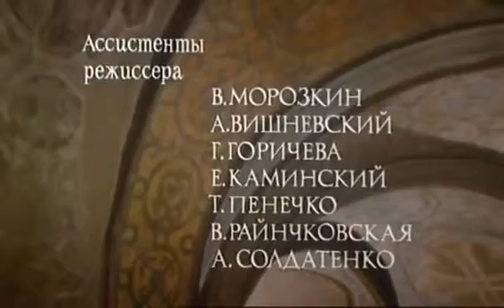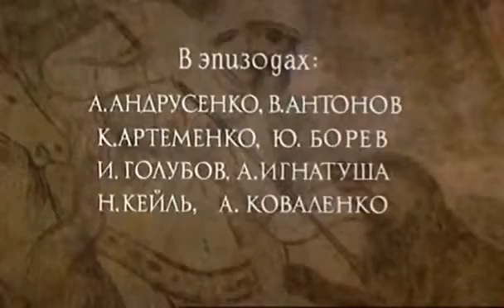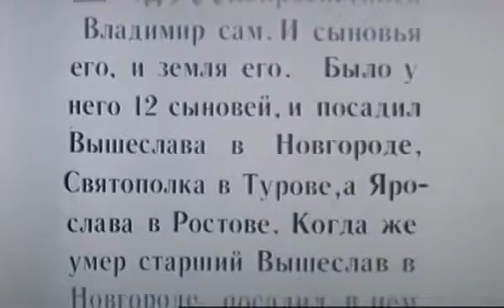Ярослав Мудрый 1981г. 1 серия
Исторический фильм, рассказывающий о периоде борьбы за киевский престол между сыновьями Владимира Красное Солнышко Ярославом и Святополком.